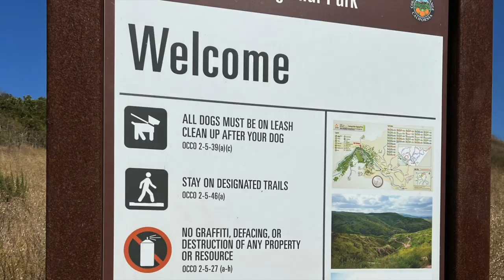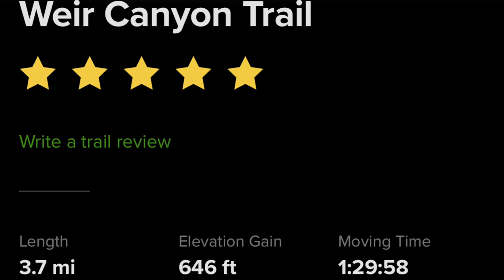Dog Friendly Hike - Weir Canyon Trail | Anaheim, California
Dog Friendly Hike - Weir Canyon Trail | 在健行小徑上發現了漂亮的植物和新奇的小昆蟲 | Anaheim, California
😊👇 OPEN ME TO READ MORE 展開讀更多 👇😊

🌱刺苞菜薊 (Cardoon / Cynara cardunculus)
野生薺菜是一種粗壯的多年生草本植物，長 0.8 至 1.5 m（31 至 59 英寸）高，有深裂和重刺的綠色至灰綠色絨毛（有毛或有絨毛）長達 50 厘米（20 英寸）長， 黃色刺長達3.5厘米。 花是紫紫色的，長在一個大的、球狀的、大量刺狀的頭狀花序中，直徑可達 6 厘米（2 英寸）。
它適應乾燥的氣候，原產於地中海周邊地區，從摩洛哥和葡萄牙向東到利比亞和希臘，向北到克羅地亞和法國南部； 它也可能原產於塞浦路斯、加那利群島和馬德拉島。 在法國，霜嫩草本僅在地中海南部（Gard、Hérault、Aude、Pyrénées-Orientales、Corsica）野生。它已成為阿根廷潘帕斯草原的一種入侵性雜草，在澳大利亞和加利福尼亞也被認為是一種雜草。

🍈土狼瓜 (coyote melon / Cucurbita palmata)
Cucurbita palmata 是一種蔓生藤本植物，莖和葉粗糙、硬毛。 深綠色、淺葉脈的葉子是尖銳的掌狀，通常有五個長三角形點。僵硬、捲曲的黃色花朵寬 6 至 8 厘米。 該植物結出光滑的球形或扁圓形南瓜果實，寬 8 至 10 厘米。果實可能是亮黃色到深綠色，可能有白色條紋。 果實難吃，不能食用。

🌿加州蕎麥 (California buckwheat / Eriogonum fasciculatum)
這種常見的灌木原產於美國西南部、加利福尼亞和墨西哥西北部。 它來自加利福尼亞和下加利福尼亞的海岸和沙漠； 向東穿過南加州海岸山脈、橫向山脈和半島山脈； 再向東進入索諾蘭和莫哈韋沙漠以及大盆地。 它也分佈在南下加利福尼亞州到 Tres Virgenes 和 Vizcaino 半島。
它生長在不同棲息地的斜坡和乾洗地，包括灌木叢、沿海鼠尾草灌木叢、草原、鼠尾草灌木叢、松柏-杜松林地和雜酚油灌木叢灌木叢。

🐜白天鵝絨螞蟻/蜂蟻 (White velvet ant)
這隻雌性白色天鵝絨螞蟻根本不是螞蟻……她是一隻黃蜂！天鵝絨螞蟻看起來像毛茸茸的大螞蟻，但它們實際上是孤獨的生活黃蜂。雌性沒有翅膀，所以很遺憾地說，她不能飛，但她肯定可以快速移動。
2 種白色天鵝絨螞蟻（Dasymutilla sackenii 和 Dasymutilla gloriosa）之間的顯著區別在於它們的毛髮數量； sackenii 的頭髮更飽滿，而gloriosa 的頭髮看起來有些凌亂，sackenii 的腿也是閃亮的黑色，但 gloriosa 的腿上有白色的毛髮。
天鵝絨螞蟻屬於 Mutillidae 家族，有 3000 多種黃蜂，其無翅雌性類似於螞蟻。加利福尼亞有大約 100 種 Multillidae。
在沙漠中，白色天鵝絨螞蟻在雜酚油灌木叢中消磨時光，它隱藏在模糊的種子之間。天鵝絨螞蟻的長度為 1/4 到 1 英寸，這取決於捕食者很少的物種，因為它們堅硬、類似盔甲的外骨骼和痛苦的刺痛。